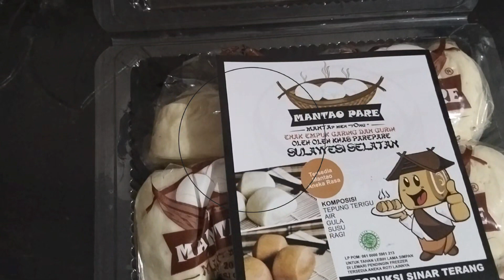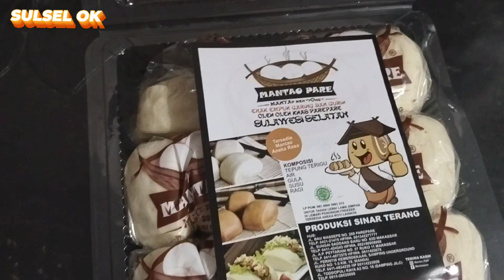Tester kue mantau khas kota pare pare@sulselok2593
tester kue mantau khas kota pare pare@sulselok2593 , assalamu alaikum sahabat youtobe, selamat datang di chanel yang membahas seputar Sulawesi Selatan, semoga anda semua selalu dalam lindungan yang maha Kuasa, di mudahkan rezekinya dan sehat sehat selalu Amin.
Dalam vidio kali ini saya mengajak anda untuk mngetes atau mencoba kue khas kota pare pare yaitu kue Mantau, kue ini hanya bisa di dapatkan apabila anda berkunjung ke kota pare pare di Sulawesi Selatan, resep kue ini sangat simpel hanya dengan tepung terigu, gula pasir, tagih susu di campur air dan di buat adonan semacam membuat roti kemudian di kukus, tapi cara pembuatannya menggunakan trik tersendiri sehingga di tempat lain juga berusaha membuatnya akan tetapi rasanya beda. untuk lebih jelasnya tonton vidio ini sampai selesai agar tidak gagal faham.
Apabila anda berkenan silahkan tonton vidio saya yang lain dengan cara:::::::::
Hastag_

Saya mohon maaf apabila dalam penyajian vidio ada kekurangan dan kekeliruan🙏🙏🙏